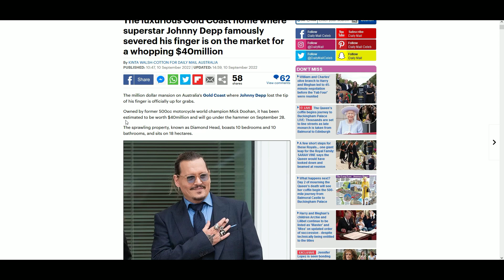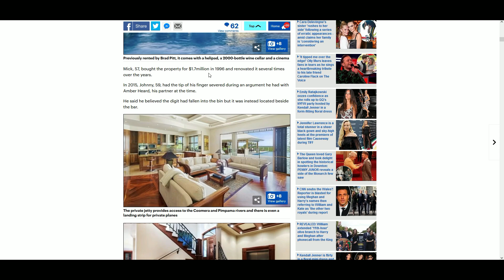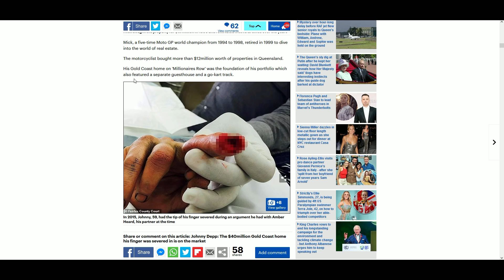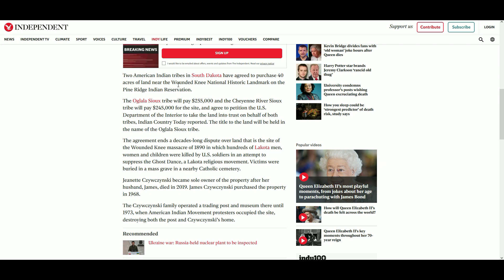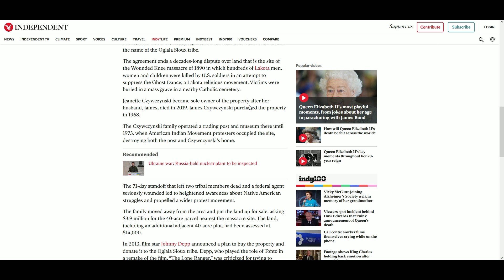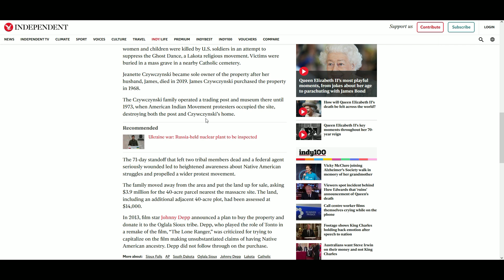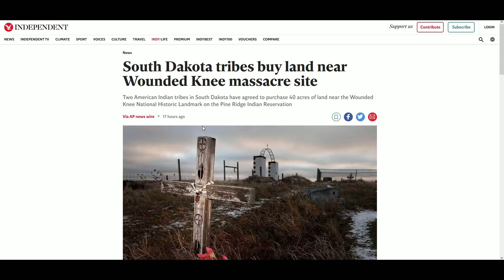Do you want to live in Johnny's old house?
Johnny Depp's old house is up for sale for a cheeky $40 million! The guy who owns it bought it for under 2 million years ago and is now taking a punt on selling it for an astronomical ammount of money. Other chancers selling land for massively inflated prices are in Dakota. They are selling a plot of land valued at $7000 for $3.9 million! I kid you not! Details inside.

New channel shop! Get your "All the Newz" merch!